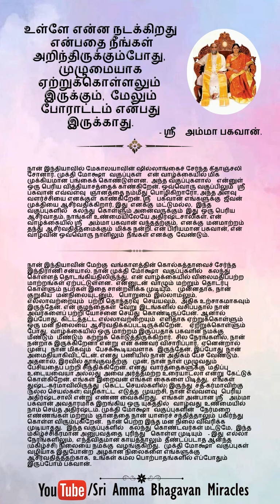# Miracle 12 | 07/06/2020